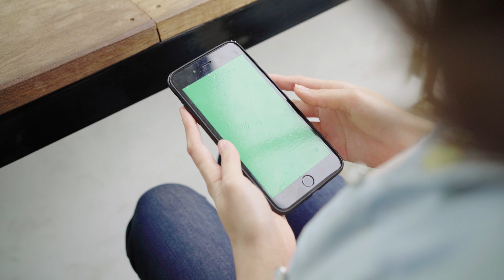I Phone Green screen 4k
S Effects
I phone green screen

u can download and use in your by using chroma key.